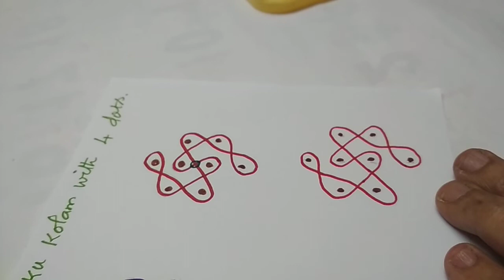Easy sikku kolam with 4 dots.